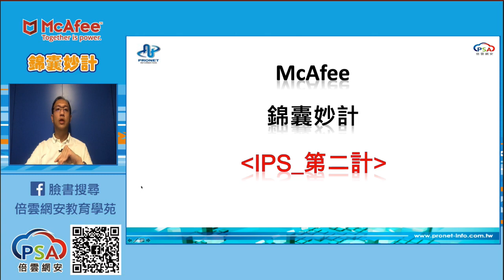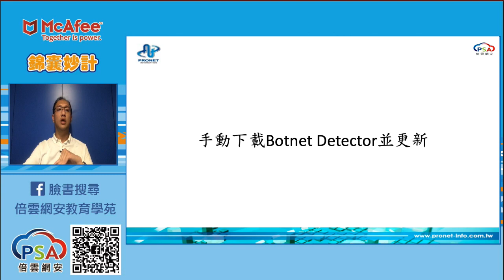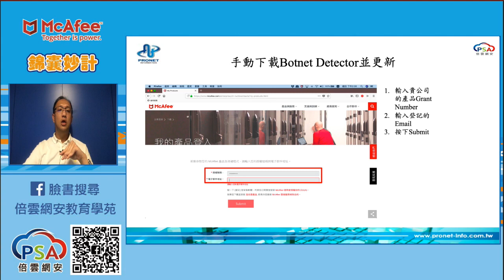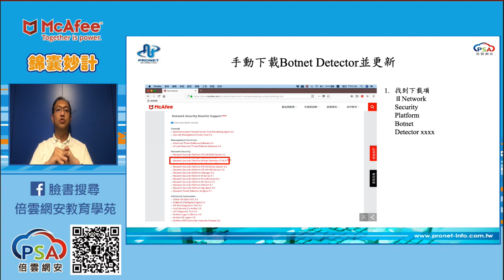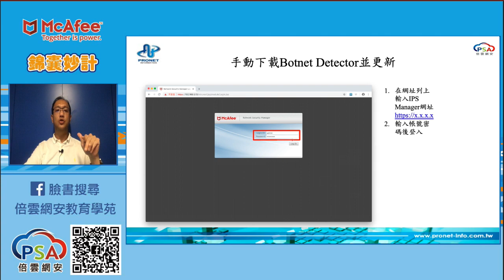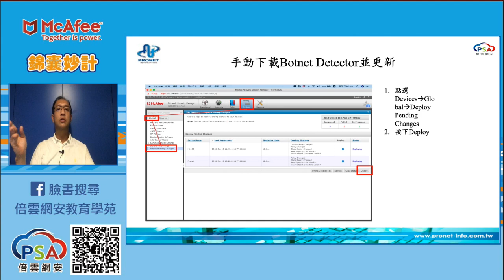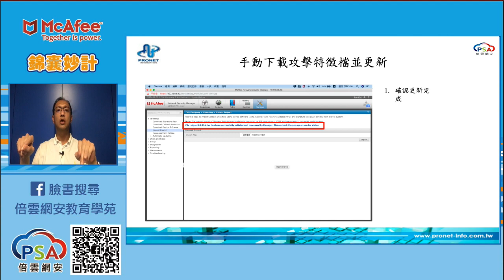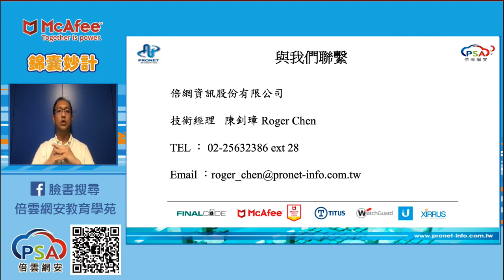Trellix (McAfee) IPS 錦囊妙計第二計 手動下載Botnet Detector並更新